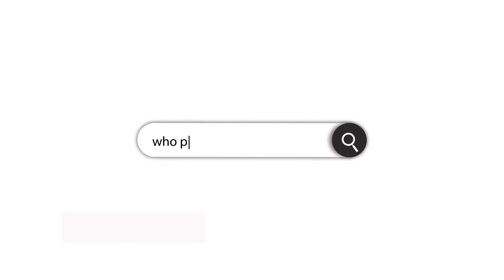.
4001 Steamers Lane